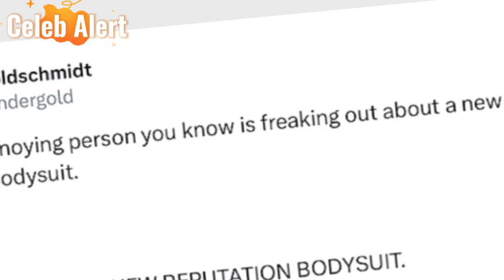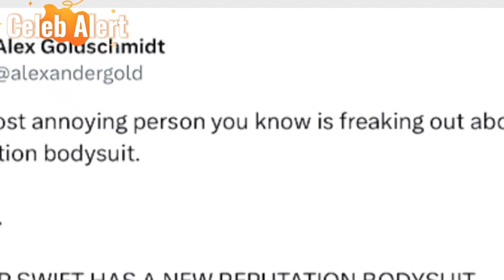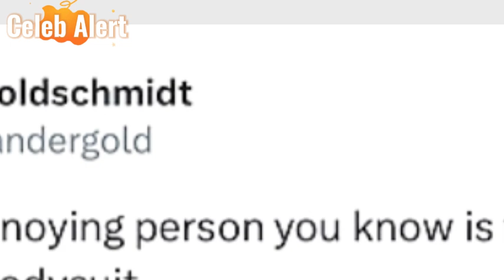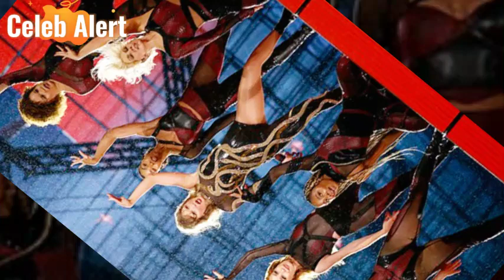Taylor Swift's New Eras Bodysuit Leaves Fans Sure a New Album is on the Way!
Is Taylor Swift about to drop the highly anticipated "Reputation (Taylor's Version)"? Fans certainly think so, and it’s all because of one subtle—yet iconic—wardrobe change. Taylor's latest outfit switch during the Reputation segment of her Eras Tour has sent Swifties into a frenzy, convinced that a new album announcement is on the horizon. But is there more to the story, or is it just another case of Swift playing mind games with her devoted fans?